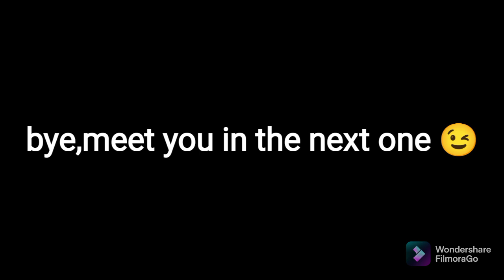THIS IS A SUNDAY VLOG...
HEY GUYS,
I CAME UP WITH A NEW VLOG.

PHONE - REDMI NOTE 9 (4/128).
GORILLAPOD - DIGITEK DTR 260 GT.
MIC - DIGITEK LAVALIER DM 02...

BYE,
MEET YOU IN THE NEXT ONE ☺️😜...